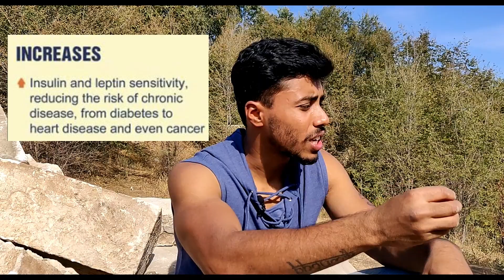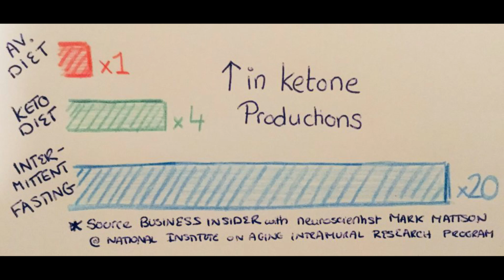INTERMITTENT FASTING |KETO DIET VS IF|HINDI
NASHKAR YARO, aaj mai aapko in intermittent fating ke baare purre info batunga aur batunga ke kk=aise is appne lifestyle banyae.
do check it out this article , i learned lot of it from this article
MAKE BODYBUILDING EASY PEACE!